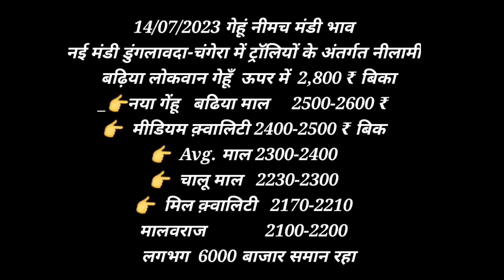नीमच मंडी का भाव 14-07-23 , Mandi Rate, Nimach mandi bhav, nimach mandi ka bhav in